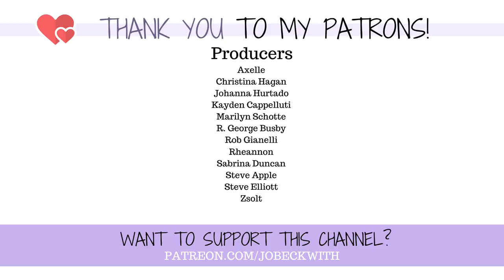The day I should have died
Get easy, affordable (and socially impactful!) renters insurance with LEMONADE! 🍋

True story: a truck flipped over my head and almost crushed my dogs & I. The whole story is kind of crazy, and what came out of it was pretty valuable...

0:00 - Welcome!
1:02 - Sponsor - Lemonade
2:34 - The Truck Flew OVER MY HEAD
4:15 - Revisiting The Site
6:26 - All the Deaths That Should Have Been (But Weren't)
8:24 - I Felt Like The World Was 'Out To Get Me'
11:35 - Overcoming My Victim Narrative
14:00 - Alls Well!

Jo Beckwith
3578 Hartsel Drive #615

MY STORY //

MY EQUIPMENT //